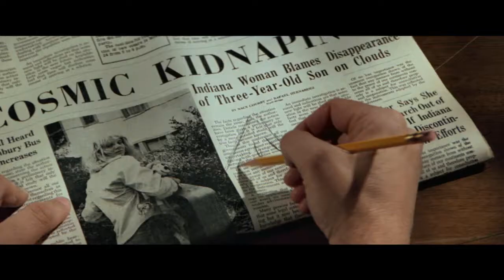Close Encounters of the Third Kind Reissue 40th Anniversay Trailer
Close Encounters of the Third Kind is a 1977 American science fiction film written and directed by Steven Spielberg, and starring Richard Dreyfuss, François Truffaut, Melinda Dillon, Teri Garr, Bob Balaban, and Cary Guffey. It tells the story of Roy Neary, an everyday blue-collar worker in Indiana, whose life changes after an encounter with an unidentified flying object (UFO).

Close Encounters was a long-cherished project for Spielberg. In late 1973, he developed a deal with Columbia Pictures for a science fiction film. Though Spielberg received sole credit for the script, he was assisted by Paul Schrader, John Hill, David Giler, Hal Barwood, Matthew Robbins, and Jerry Belson, all of whom contributed to the screenplay in varying degrees. The title is derived from Ufologist J. Allen Hynek's classification of close encounters with aliens, in which the third kind denotes human observations of aliens or "animate beings." Douglas Trumbull served as the visual effects supervisor, while Carlo Rambaldi designed the aliens.

Made on a production budget of $20 million, Close Encounters was released in a limited number of cities on November 16, 1977 and November 23, 1977 before expanding into wide release the following month. It was a critical and financial success, eventually grossing over $337 million worldwide. The film received numerous awards and nominations at the 50th Academy Awards, 32nd British Academy Film Awards, the 35th Golden Globe Awards, the Saturn Awards and has been widely acclaimed by the American Film Institute. In December 2007, it was deemed "culturally, historically, or aesthetically significant" by the United States Library of Congress and selected for preservation in the National Film Registry.[5] A Special Edition of the film, featuring additional scenes, was released theatrically in 1980. A third cut of the film was issued on VHS and LaserDisc in 1998 (and later DVD and Blu-ray). The film will be re-released in theatres September 1, 2017 for its 40th anniversary with a full 4K remastering. (source Wikipedia)

Produced by Julia Phillips, Michael Phillips
Written by Steven Spielberg
Starring Richard Dreyfuss, Teri Garr, Melinda Dillon and François Truffaut